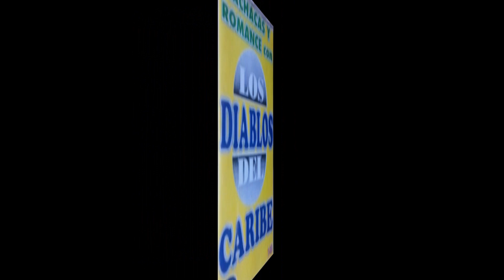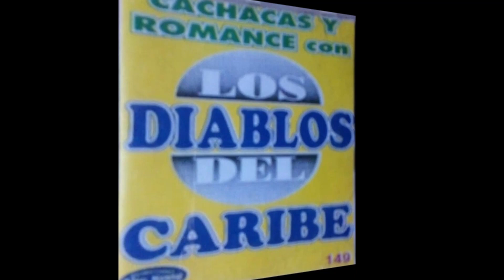Kchak Lekaja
Los Diablos Del Caribe - Kchak Lekaja